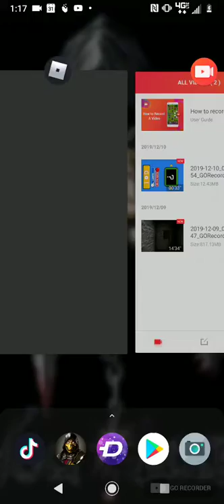January 21, 2020